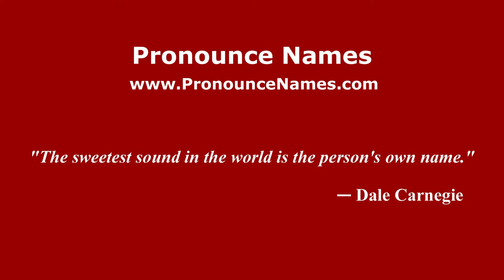How to pronounce Stass Shpanin (American English/US) - PronounceNames.com